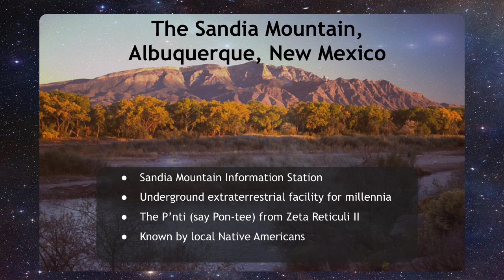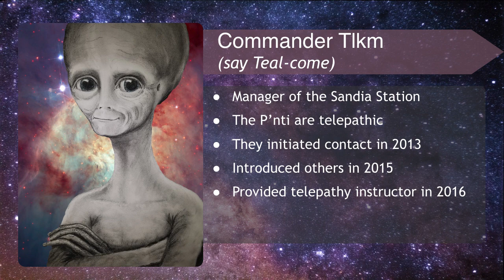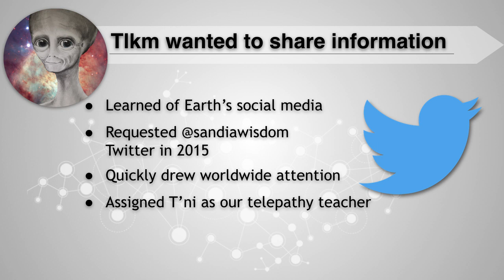Inviting ET : Real CE5 Contact Stories 2018 Part 1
Inviting ET Real CE5 Contact Stories 2018 provides details from the @sandiawisdom (Twitter account of the P'nti) followers of their close encounters after practicing the telepathic protocols laid out in the Telepathy 101 Primer (a free download from officialfirstcontact.com) and inviting the crew from Zeta Reticuli II to their homes for a visit.